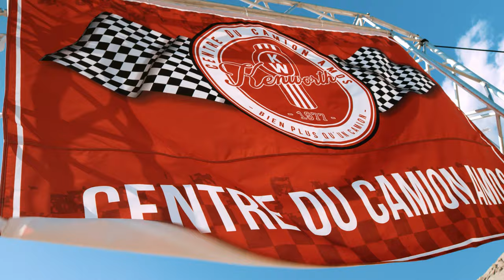Dans Mon Camion - Laurence Doire // Publicité Centre du Camion Amos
Le vidéoclip de Laurence Doire est présenté fièrement par le centre du Camion Amos.
Vous êtes intéressés et curieux de notre W990? Nous ferons sûr de vous assister et de vous construire le W990 qui répondra à vos besoins pour les années à venir!